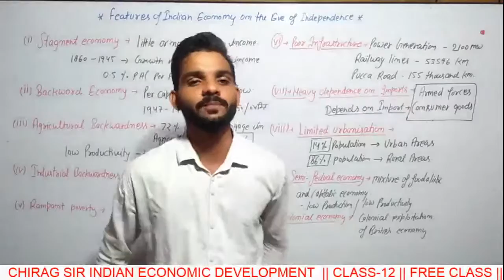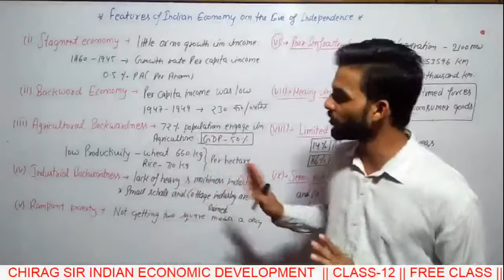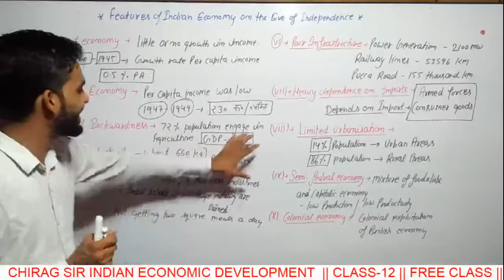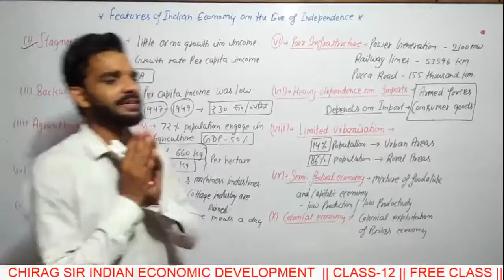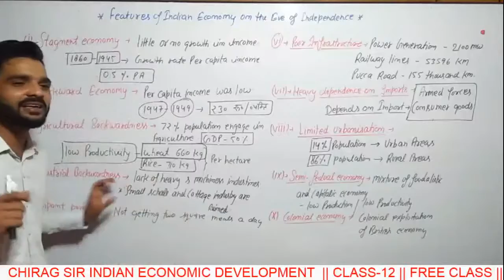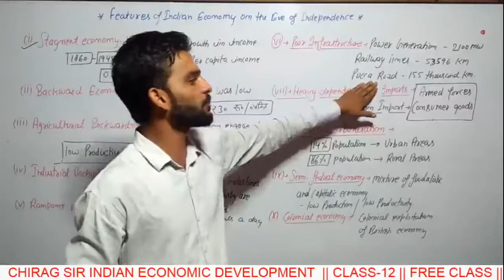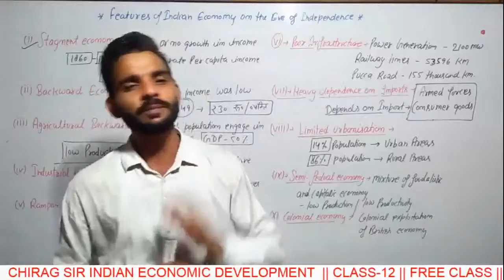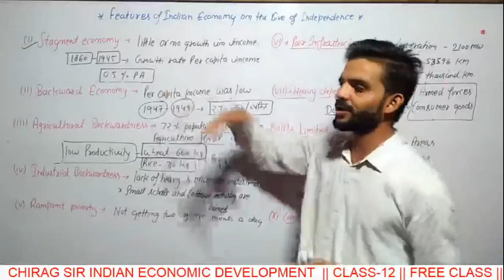CLASS-12 || CBSE || INDIAN ECONOMIC DEVELOPMENT || CHAPTER-1 || CLASS-2 || BY CHIRAG SIR LIVE !